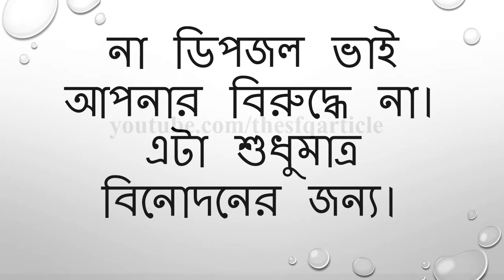ডিপজল ম্যাশআপ | Dipjol Mashup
Dipjol with various and famous Hindi song